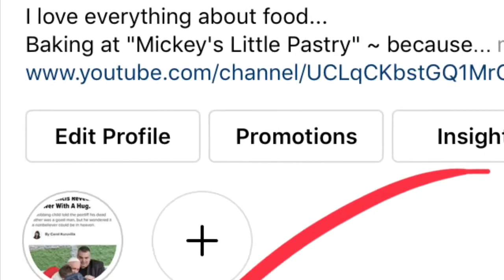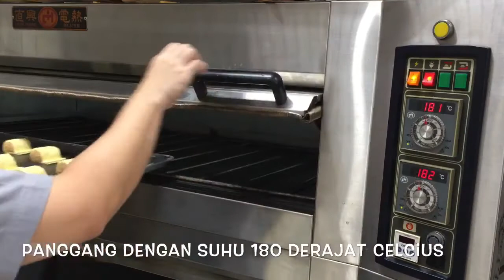Amandel Puff - Resep Praktis Puff Pastry Isi Kacang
Amandel Puff

Kulit :
1-2 lembar Puff Pastry siap pakai
(Resep cek di posting video Tips & Trik membuat Kulit Puff Pastry)

Bahan isian :
100 gr Kacang Tanah Panggang (cincang)
40 gr Gula Palm
40 gr Gula Halus
20 gr Gula Pasir
20 gr Susu Bubuk
125 gr Selai Kacang

Olesan : 1 btr Telur dan gula secukupnya

Cara membuat :
1. Isian kacang : Campur semua bahan hingga rata
2. Persiapkan lembaran Puff Pastry yang sudah kita buat sebelumnya (tebal 3mm)
3. Potong dengan lebar 12x20 cm
4. Beri isian kacang ditengahnya, kemudian olesi bagian tepi dengan air sebagai perekat
5. Lipat adonan menutup isian dan kunci dengan menggunakan garpu. Potong menjadi 4, masing-masing selebar 5cm
6. Tata di loyang, kemudian olesi dengan telur, gurat untuk memberi motif dan taburi sedikit gula
7. Panggang dengan suhu 180 derajat Celcius selama 25-30 menit hingga matang

Selamat mencoba 😁
Catatan tambahan : 😊
Resep yang aku bagi disini, adalaha resep Amandel Pastry yang berkembang di Indonesia

Untuk resep asli “Amandelbrodjes” adalah resep peninggalan jaman Belanda, yang dibawa oleh orang Belanda selama di Indonesia

Dan untuk “Amandelbrodjes” sesuai namanya Amandeljs = almond, isi aslinya adalah menggunakan Pasta Almond

Tetapi dikarenakan almond pada masa itu bukan bahan yang mudah didapat, dan cenderung bahwa almond termasuk barang mewah, jadi mulai berkembanglah resep ini yang menggantikan Almond dengan Kacang tanah agar menu ini dapat dinikmati banyak kalangan

Seiring waktu hingga sekarang mayoritas bakery yang menjual menu ini masih menggunakan resep Amandel Pastry dengan bahan isian Kacang tanah dan hanya beberapa bakery yang memiliki kemampuan jual dengan harga yang lebih tinggi yang menjual amandel pastry dengan isian Pasta Almond 😁

*Thanks kak Julius buat masukannya 😊👍*